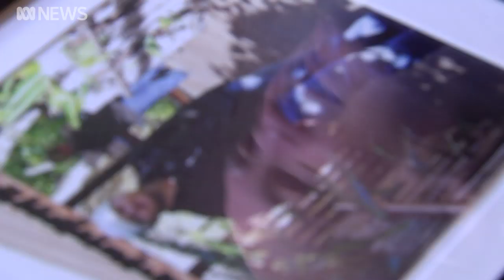Is there a better way to talk about suicide? Quentin Bryce thinks so | ABC News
With R U OK Day coming up this week, former governor-general, Quentin Bryce, has issued a challenge to Australians to take better care of their friends and neighbours.

Dame Quentin says asking 'Are you OK?' is an obligation, particularly in the face of a spike in suicide rates.

Parents bereaved through suicide say that question should equally be asked of them.

Simon Royal reports.

If you're in Australia and you or anyone you know needs help:
Beyond Blue on 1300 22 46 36
Headspace on 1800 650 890